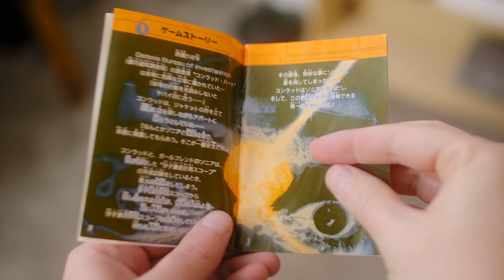Flashback is Unplayable!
Sometimes you just can't play Flashback